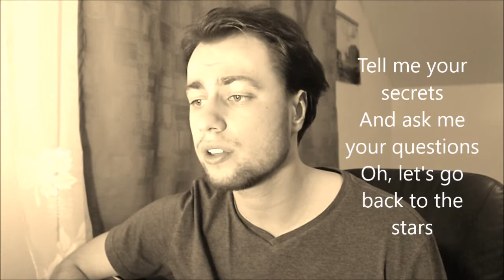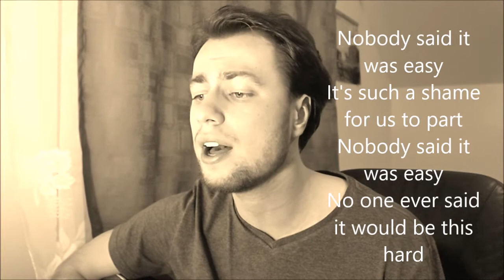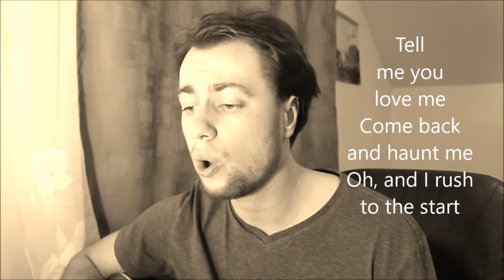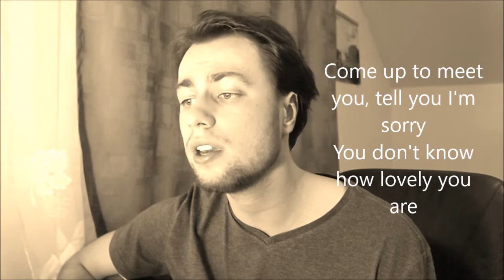The Scientist - Coldplay (COVER by Andrew)